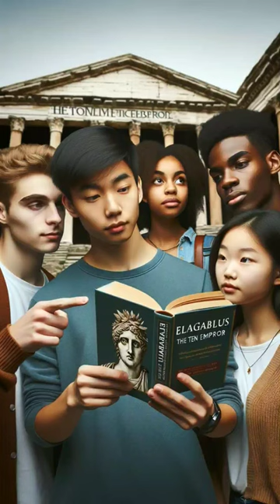The Shoking Life of Teen Emperor Elagabalus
Dive into the jaw-dropping life of Elagabalus, the Roman Emperor who took the throne at 14! From golden feasts to bizarre parties and beyond, discover how he left Rome in awe and disbelief.